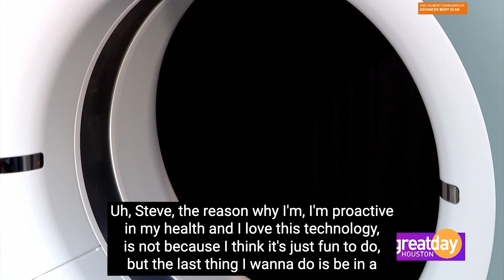Great Day Houston - Detect Colon Cancer With A Virtual Colonography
Colon cancer is one of the top-killing cancers in the U.S., but it is also one of the most treatable if detected during its early stages. Our Virtual Colonography provides a fly-through method to see the colon without anesthesia.